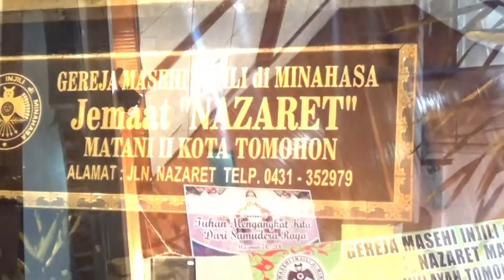GMIM jema'at Nazareth, Matani Tomohon - lomba paduan suara antar KOLOM